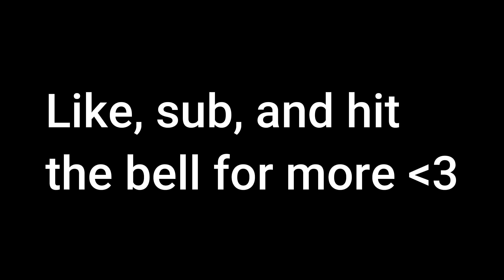Kurt Travis - Everything Is Horrible (Live, Acoustic, 03/23)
VIP Exclusive Acoustic Session

Live @ Chop Suey, Seattle, Washington - Kurt Travis and Zac Garren's 2023 Tour 03/04/2023